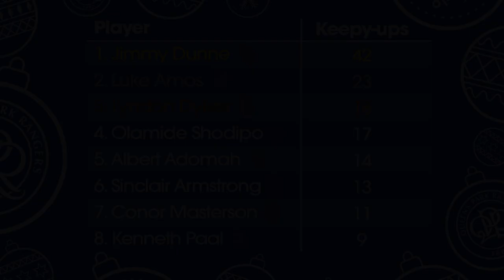🎅🎄QPR BAUBLE CHALLENGE 2022 | Dykes, Armstrong, Paal & more test their skills!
Merry Christmas You R's! It's tradition now! Watch this years efforts from the QPR squad at the Bauble Challenge!